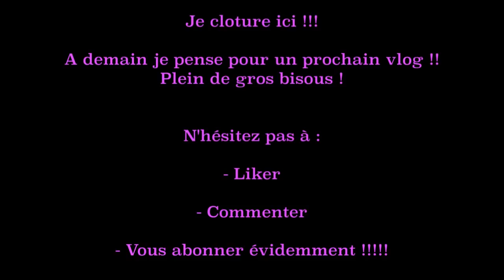VLOG#293 - J'ai du abandonner ma voiture !!!